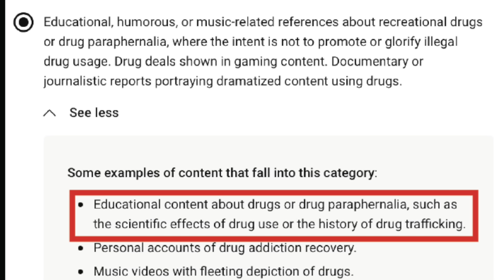Mastering Reverse Diet For Crazy Gains w/Justin Harris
Justin Harris joins Coaches Skip Hill, Andrew Berry, Scott McNally - We talk Project Super Heavyweight, Justin's Cult Classic DVD, Depleting & Building Metabolism, Volumizing The Muscle with Insulin, plus off topic financial advice - TIME STAMPS BELOW Blood Sweat & Gear Coaching QA 263

Chapters:
00:00:00 - Teaser & Welcome Justin Harris
00:01:00 - Project Super Heavyweight
00:04:32 - Brutal Overtraining Experience
00:08:30 - When Steve Kuclo was brand new to Bodybuilding
00:11:40 - When Phil Heath knew nothing about PEDs
00:16:45 - Depleting and Building Metabolism
00:21:00 - The Art Of Contest Peaking
00:25:26 - The Effects of Sodium on the Body
00:29:37 - Insulin and Muscle Volumization
00:33:36 - The Roller Coaster of Off-Season Fitness Progress
00:37:51 - Managing Blood Sugar Levels with Insulin Sensitivity
00:41:44 - Debunking the Insulin and Fat Myth
00:45:50 - High Calorie Intake and Increasing Metabolism
00:50:02 - The Challenges of Feeding a Bodybuilder
00:54:03 - Investing Tips for Financial Self-Reliance
00:58:23 - Investing in Startups and Real Estate
01:02:40 - Investing in Storage Units
01:06:42 - Taking Advantage of Stock Market Opportunities
01:11:10 - Litigation against Disney and the collapse of FTX US
01:15:06 - The Profitability of Storage Units
01:23:43 - The Challenges of Coaching Clients across Different Time Zones
01:27:48 - The Emotional Investment in Clients
01:31:46 - The Struggle of Dealing with a Bad Show

Reach out to the guys for coaching !

🔈🎧 For Audio Podcast, search THINK BIG BODYBUILDING on apps